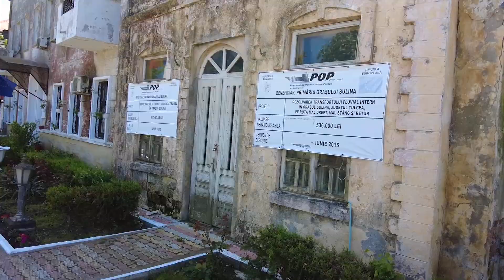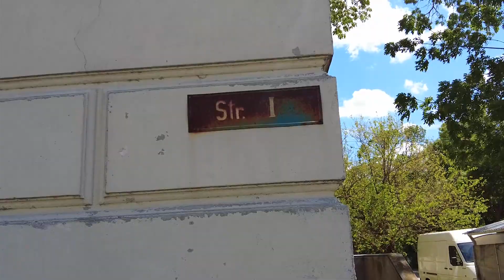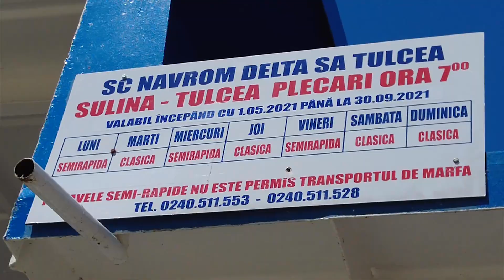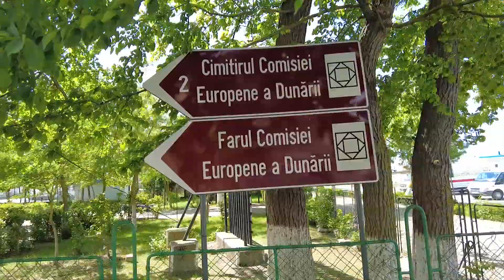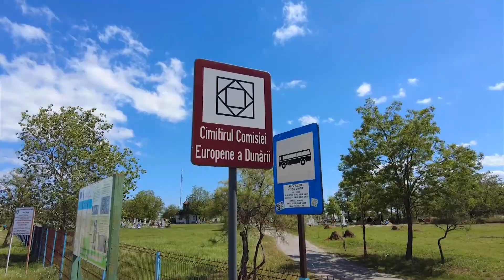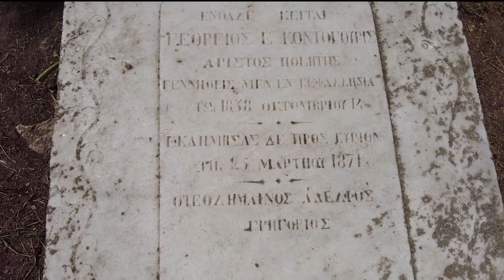SULINA, orașul aproape pustiu dintre DELTĂ și MARE! Ce poți vedea aici?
Un nou Vlog, sper eu, interesant la care sunteti invitati sa va uitati, sa apreciati cu un Like si sa va abonati! De data asta din Delta Dunarii, orasul Sulina.